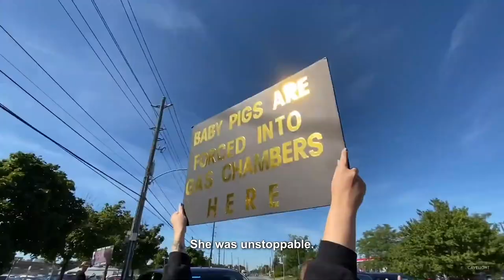We Are Their Voice | The Regan Russell Story (Trailer)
CaveLight Films is honored to announce the upcoming release of our short film about Regan Russell who was run over and killed by a livestock truck.

This short doc features interviews from eyewitnesses, legal experts and close family to tell the powerful story of Regan Russell and her worldwide impact.